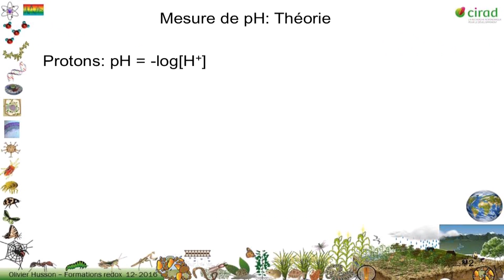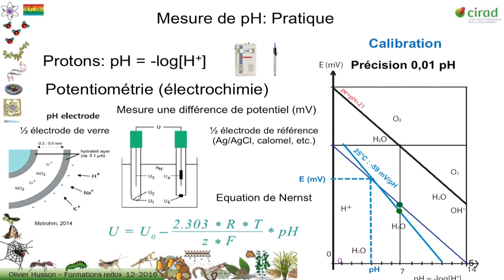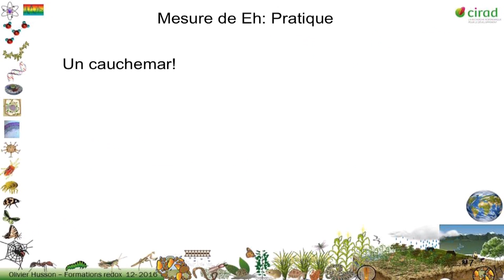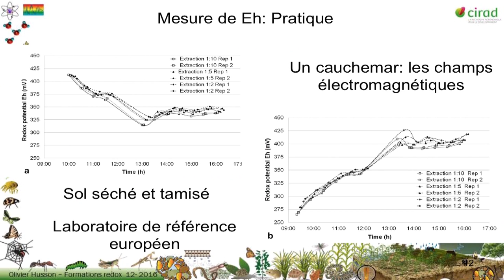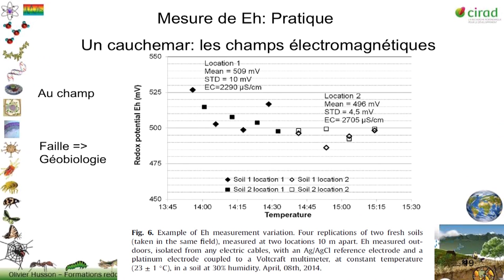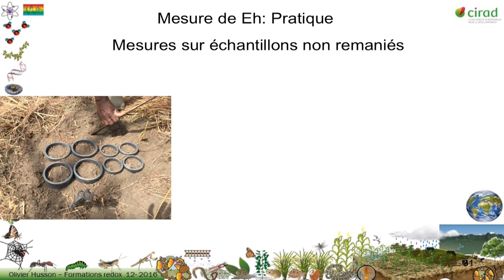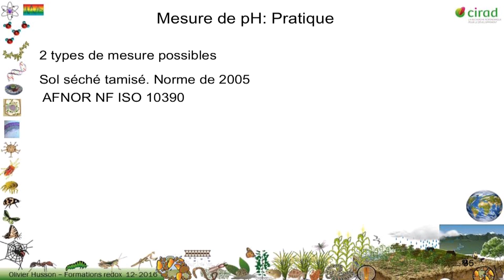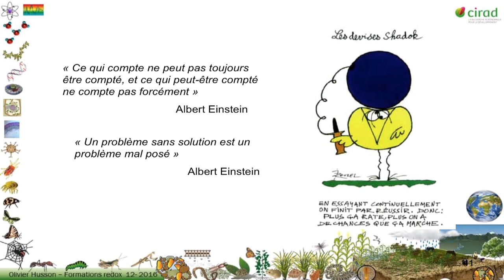Olivier Husson 2016 - 9/10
- La mesure des paramètres bioélectroniques dans les sols et les plantes